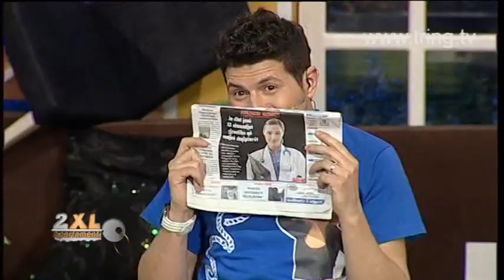Apartamenti 2XL - Politikanet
In that show actors participate Ermal Mamaqi, Julian Deda and Gentian Zenelaj. This program is built on a non-limited scenario that makes it diverse and easily changeable to introduce as many elements of humor. Each episode will have a duration of about 90 minutes, and none of the episodes is not related to each other.